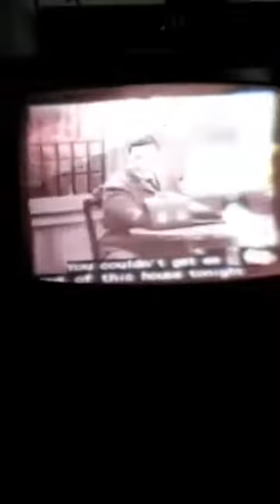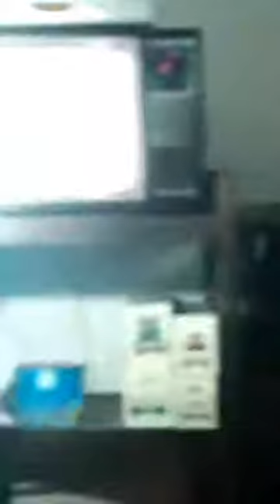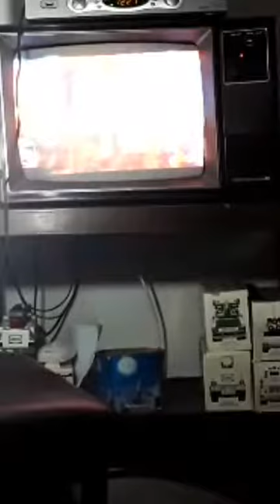(New Year's Eve 2021 to New Year's Day 2022) First Live video from Instagram!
This was my very first Instagram LIVE video! And it was during the New Year's Holiday weekend. There wasn't enough viewers joining me, but at least I tried it out for the very first time, though.